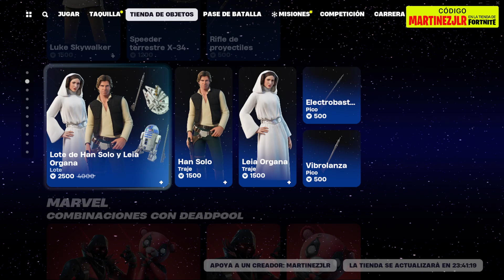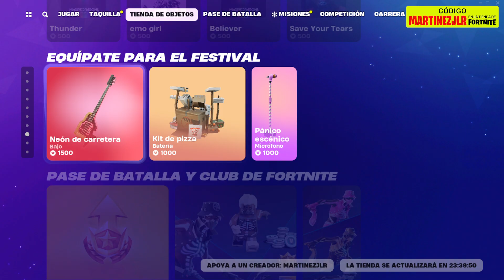*NUEVAS* Skins de Freezer y Cell de Dragon Ball, Skins Marvel Blade, Skins Star Wars Lego, John Wick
🛒 Código de Creador en Fortnite:  MARTINEZJLR

🎁 *CANCELADO* ¿NUEVA SKIN *GRATIS* EXTRA para TODOS en FORTNITE del FESTIVAL INVIERNO? 😱 REGALO EXTRA 🎁

Nueva tienda de fortnite hoy 27 de Diciembre
Nueva tienda de fortnite hoy 26 de Diciembre